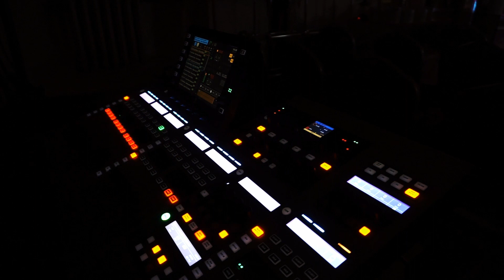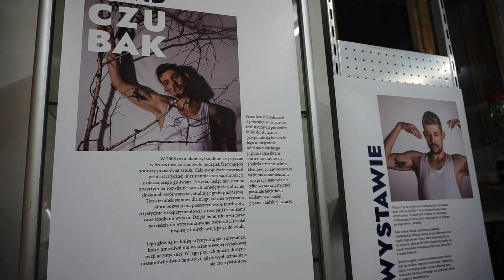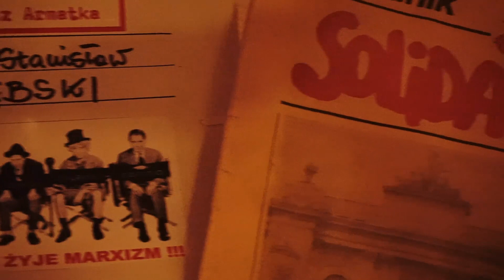Liza Hern & Dawid Czubak - Scenia Kopernika 30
25 listopada w Warszawie odbyło się wyjątkowe artystyczne spotkanie muzyki z malarstwem.

Na gościnnej scenie Kopernika 30 zaśpiewała znakomita artystka, Liza Hern, z repertuarem pochodzącym z jej najnowszej płyty pt. 7 życzeń.

Tłem do tej muzycznej uczty był debiutancki wernisaż Dawida Czubaka, którego motywem przewodnim była Kobieta.